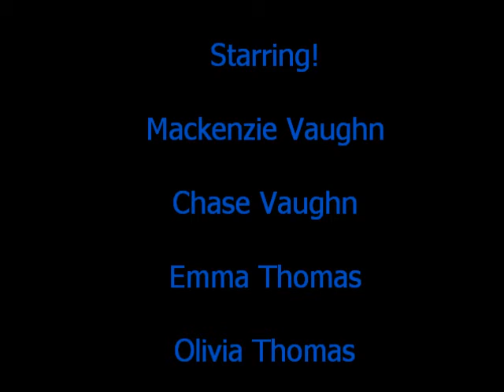call me maybe sistercover.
me and my stepsisters enjoying the nice weather.
mackenzie vaughn, chase vaughn, emma thomas, olivia thomas.